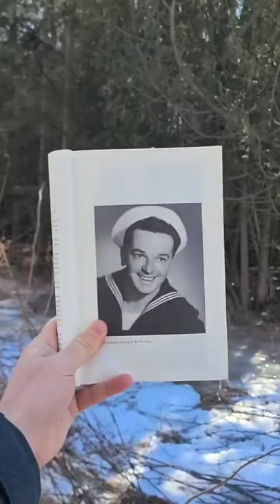Wonderful Nature Footage and Powerful Words Of Wisdom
Today is the most important day of your life, because today is never coming back.  No matter how long we live, even if we live a thousand years, this day will never return.

We are living in the eternal now, both today, and in future.   So let’s make the most of it.

First of all, even though everything might not be perfect right now, let’s try to be happy anyways.

Here’s a 3 STEP Happiness Recipe To Try:

The first ingredient is to
“Commit something positive and lovely to memory today.” …
When you plant something pleasant into your mind, it can uplift you both now and in future.

The second ingredient is to
“Look for something beautiful  today.”   At the very least we can take a few minutes to appreciate the beauty of nature.  The great Ralph Waldo Emerson said we should never miss an opportunity to see anything that is beautiful-for beauty is God’s handwriting, a wayside sacrament.

The third ingredient is to
“Do something nice for somebody today.”… You can search out a forgotten friend, write a letter to someone who misses you, encourage a young person who’s lost their faith, help someone believe in themselves, mend a quarrel, examine your demands on others and vow to reduce them, forget an old grudge, keep a promise,  or tell someone you love them.

So let’s remember what needs to be remembered:
Live life one day at a time
Commit something positive and lovely to memory everyday
Look for something beautiful everyday, and
Do something nice for somebody every day.

Applied from the wisdom of John Laurence, a modern day mystic and direct disciple of the great spiritual master and world teacher, Paramhansa Yogananda.

For more inspiration, be sure to check out this wonderful book:
Laurence, John (2012). The Light Of The Christ Within.  Crystal Clarity Publishers, Nevada City CA.

Personal nature footage filmed in Ontario Canada, on Feb 24th 2022, and on July 5th 2022.